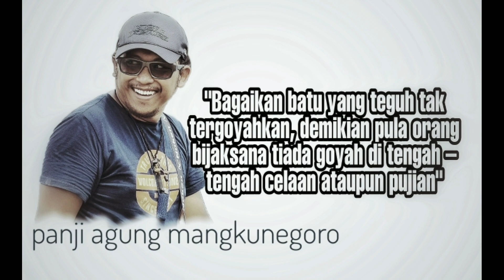TIM KUASA HUKUM RAIDIN ANOM& PARTNERS LEGAL , PASLON 2 ,ROYAN ajukan Gugatan ke MK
RAIDIN ANOM SE,SH tim kuasa hukum Paslon nomer urut 2 independent ROYAN menggugat Ke Mk terkait REKAPITULASI DAN PENETAPAN HASIL PERHITUNGAN SUARA TINGKAT KABUPATEN PEMILIHAN BUPATI DAN WAKIL BUPATI MAMBERAMO RAYA

NOMOR 200 / PL.02.06-KPT/9120/KPU-KAB/XII/2020

jakarta,24 desember 2020
javanewsonline.co.id _videonewsvlog